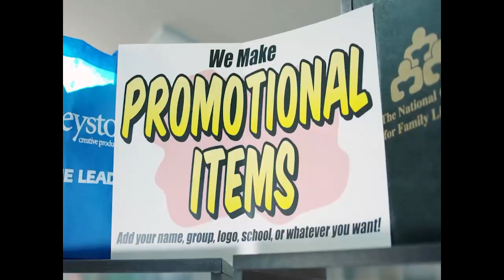The Rundown with Rubio 9 26 24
Let's talk about a big I told you so in NYC, where are the women's rights people, college football gets even more out of control, P Diddy's lawyer is not bright, and El Trumpo better ramp it up this time.

The Rundown with Rubio for Thursday, September 26th, 2024

- NYC Mayor Eric Adams has been charged with bribery, fraud and soliciting illegal foreign campaign donations.

There are Winners and Losers in Life
- The New Yorker magazine new cover has The Highest Paid Female CEO in America Used to Be a Man.

Accept and Embrace
- Barstool owner Dave Portnoy says he will pay up to $3 million in NIL to get the Michigan Wolverines an elite QB each year.

Working Hard is Not Enough
- Diddy’s lawyer says he has a lot of baby oil because he lives near a Costco.

- El Trumpo has announced he will be having another rally in Butler, PA at the exact same site as his first assassination attempt.